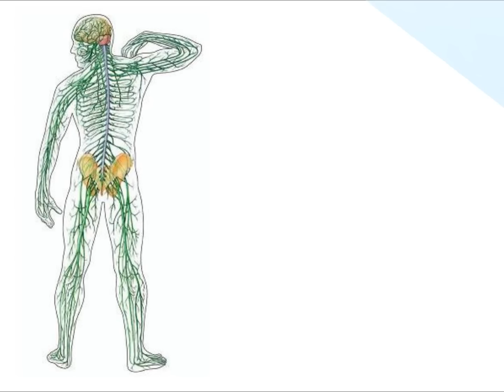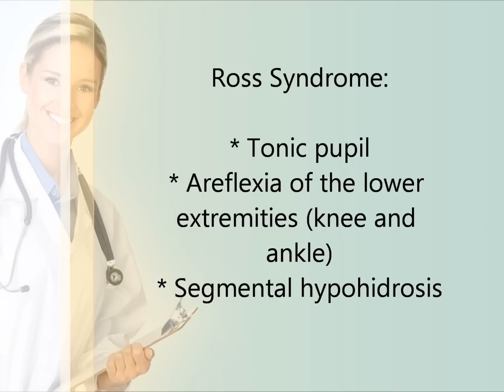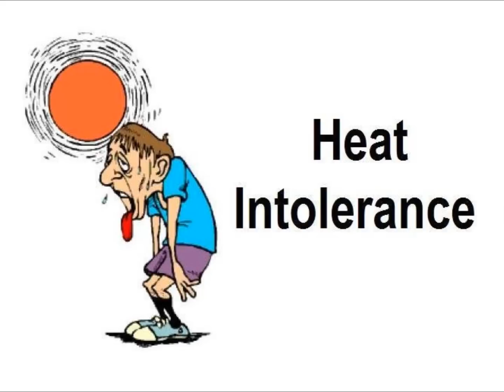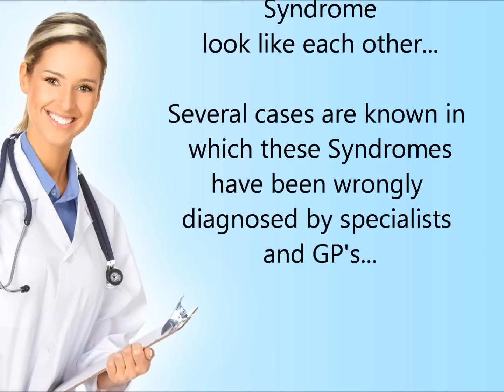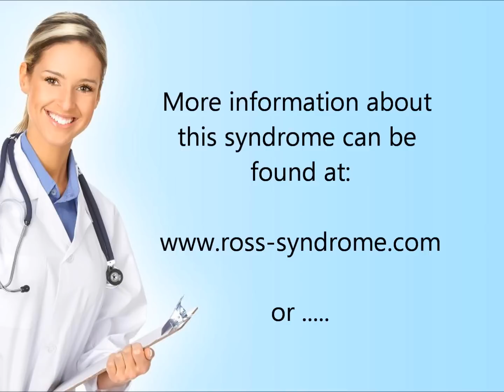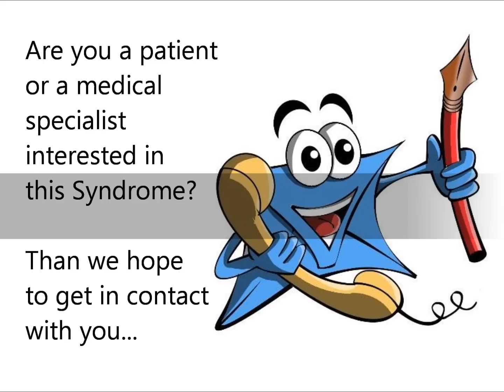Syndromes of the ANS - Part 3 : Ross Syndrome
Ross Syndrome
In 1958, Alexander T. Ross described for the first time a case of tonic pupil and areflexia of the lower extremities (Holmes-Adie syndrome) and segmental hypohidrosis.

This syndrome is related to other syndromes of the nervous system.

The related syndromes are: Holmes-Adie Syndrome, Harlequin Syndrome, Ross Syndrome and Horner's Syndrome...

Just ask the admin permission to join the group.

We hope to get in contact with more patients and with medical specialist who are interested in our syndromes.